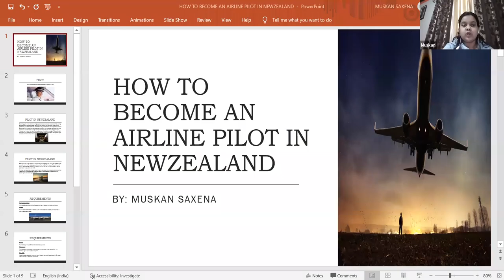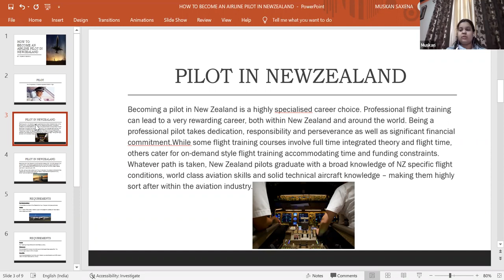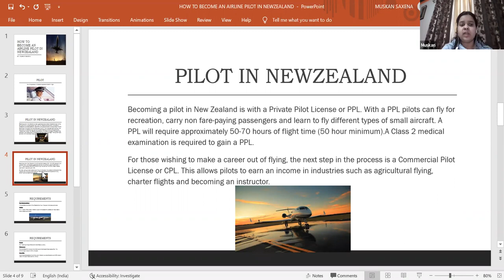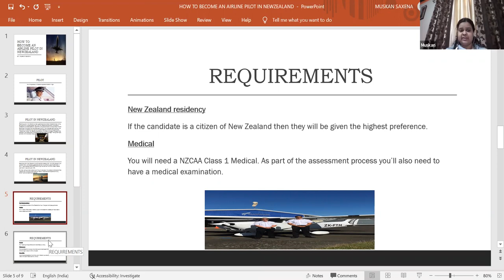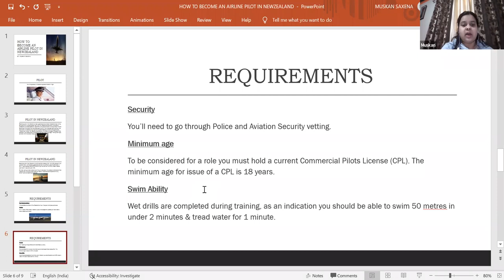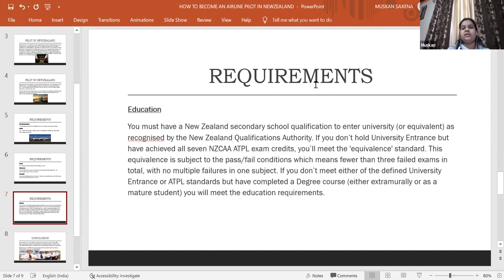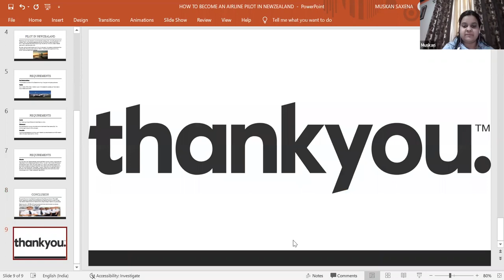How to become an Air Pilot 👨🏻‍✈️ in New Zealand by Muskan Saxena👩🏻‍💼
Dear Visitors,

Bell Icon  🛎️